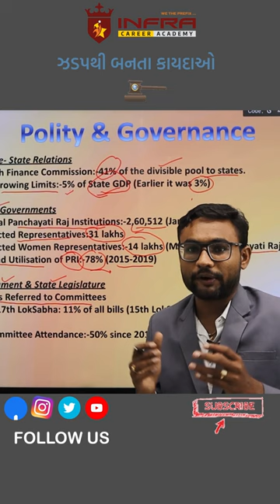ઉતાવળમાં બનતા કાયદાઓ!!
Infra Career Academy provides education for all competitive exams such as UPSC, GPSC,SSC-CGL/CHSL,IBPS-Banking, Railway, PSI,ASI, CONSTABLE, BIN SACHIVALAYA CLERK, TALATI etc. through online as well as offline mode at the minimal cost with UPSC/GPSC pass out officers & expert faculties.

      We provide free education for widow mother's children. Our aim is to reach every student of Gujarat and help them to realize their dreams.

       We have launched 'INFRA CAREER ACADEMY' application which contains online live lectures, mock tests for competitive exams preparation.

        Through this YouTube channel, we provide daily current affairs & general studies videos and YouTube shorts. We also provide Toppers' talk & mock interview series for guidance & motivation.

Our Helpline No.
 (1) Infra Career Academy- 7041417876
(2) Infra Reading Library- 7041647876
(3) Infra Book Store- 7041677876

What is the process of law making?
Which body is the highest law maker?
What is law making process in Parliament?
What is guillotine in politics?

Infra Career Academy